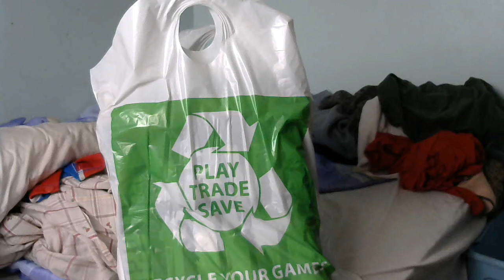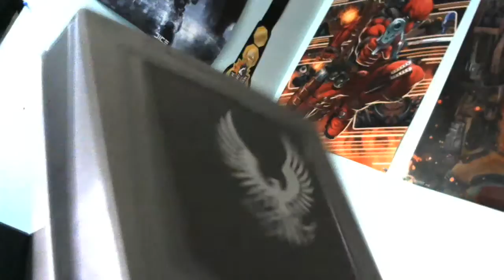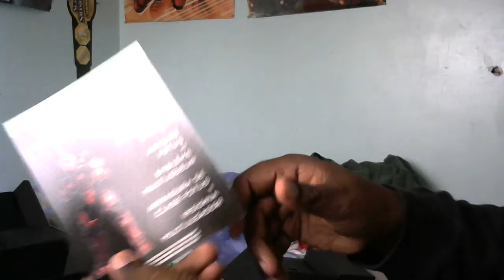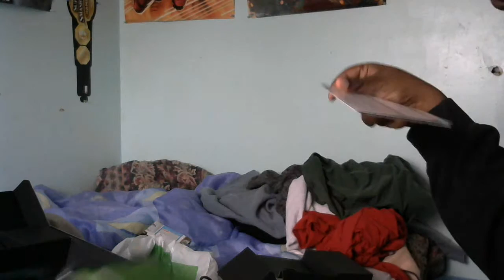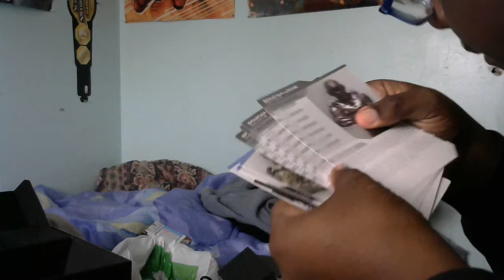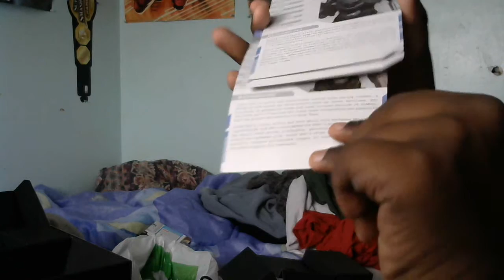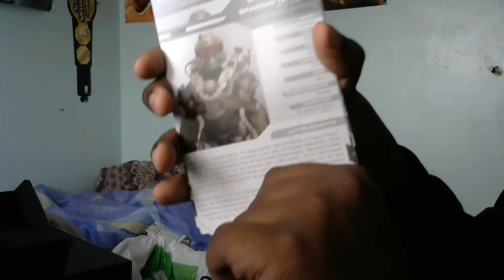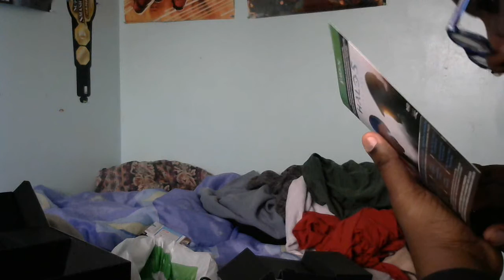Dip's vlogs: Halo 5 1TB LE Console Bundle unboxing